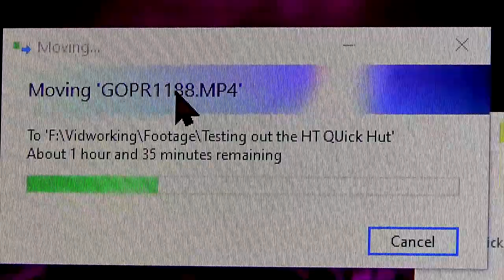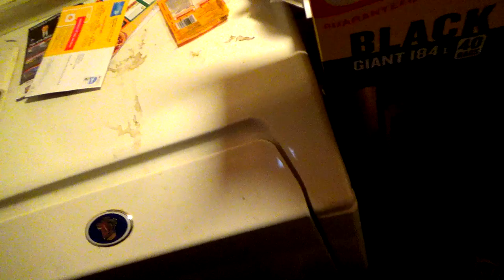Testing out the HG Quick Hut and a catch clean cook